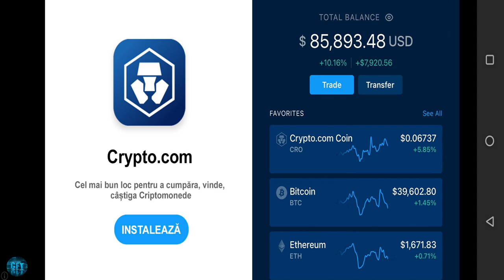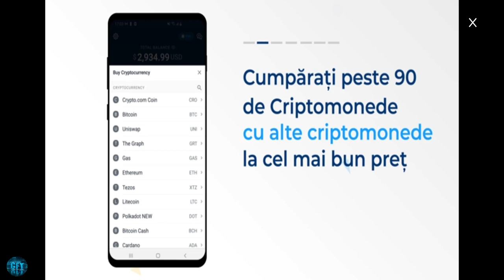Real Boxing 2 FINAL BOSS Tournament Simulator Boxing Gameplay